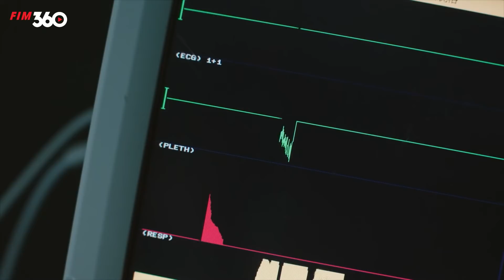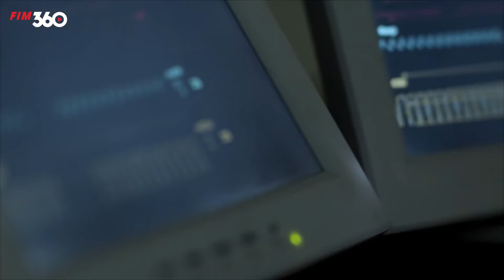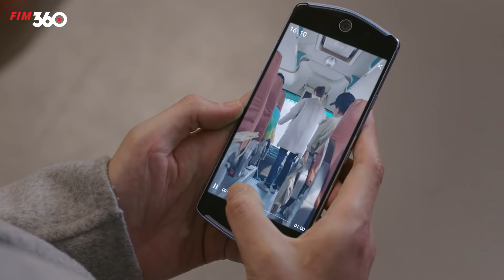HẢI DƯƠNG CHI THÀNH - Tập 27 | Phim Ngôn Tình Hiện Đại Hay Nhất 2022 | TRƯƠNG HÀN & VƯƠNG LỆ KHÔN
Tên Phim : HẢI DƯƠNG CHI THÀNH
Số tập : 43
Lịch Chiếu : 17h00, 18h00 hàng ngày